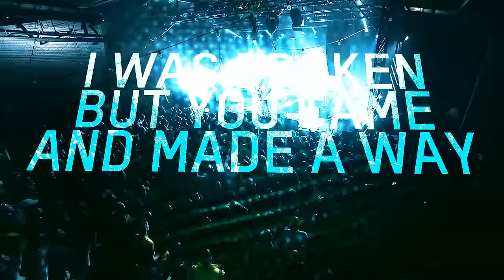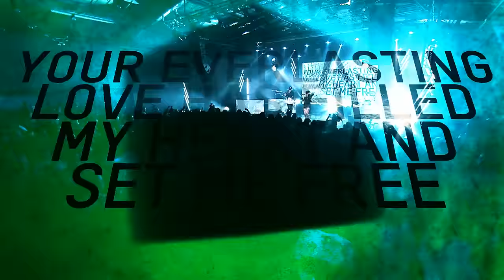Guvna B, Hillsong Youth UK - Fear Is A Lie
Guvna B & Hillsong Youth UK team up for this powerful anthem.